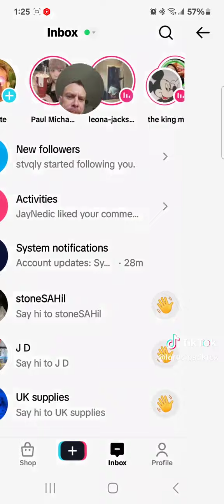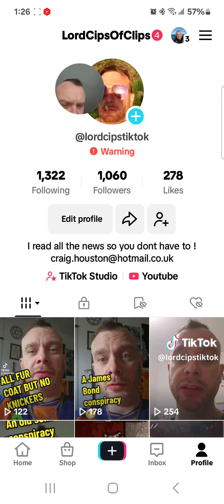TikToks AI is out of control @tiktok